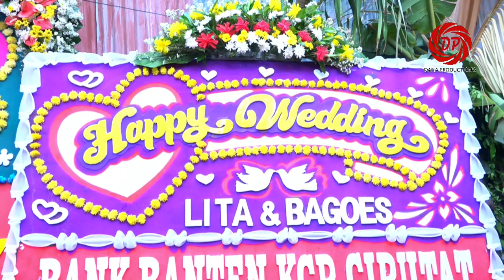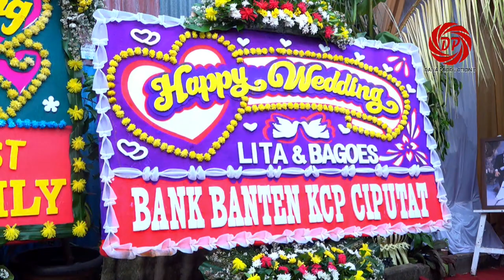FULL SRAGENAN GUBUG ASMORO SESIDEMAN PODANG KUNING RORO JONGGRANG CAMPURSARI TOMO GONG